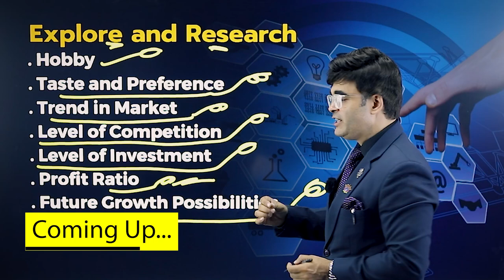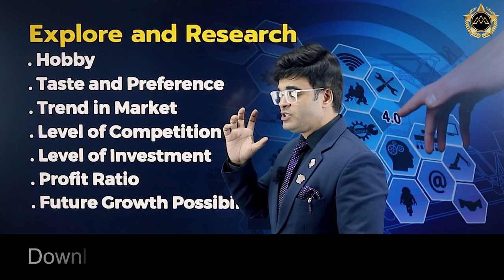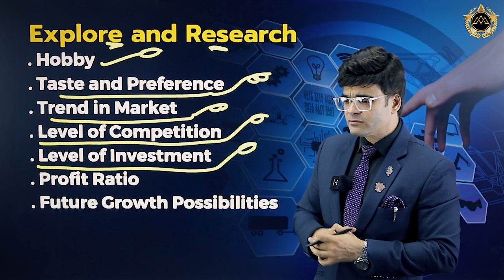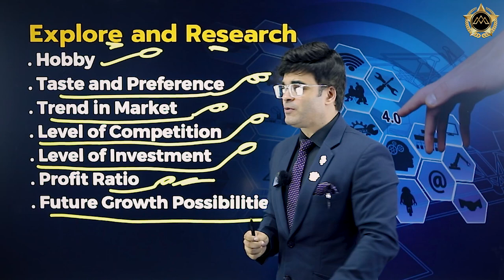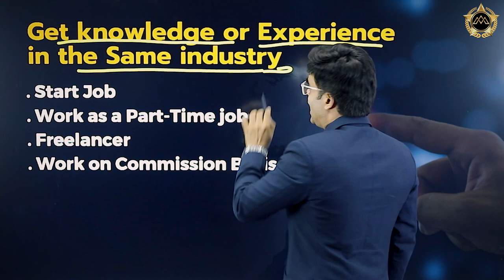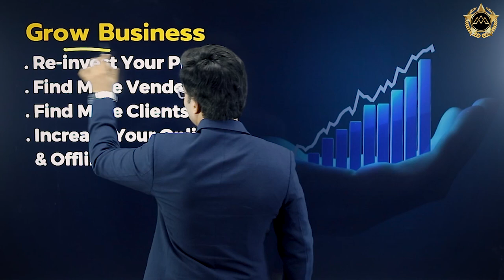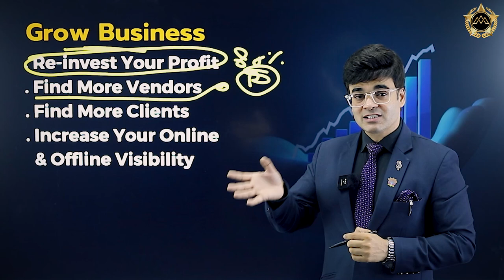बिना पैसे Business शुरू करो ऐसे | How to Start Business with Zero Money | Dr Amit Maheshwari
In this empowering video, Dr. Maheshwari unravels the secrets of starting a business from scratch, even if you don't have a significant capital investment.

Are you an aspiring entrepreneur with big dreams but limited financial resources? Dr. Amit Maheshwari understands your challenges and believes that determination, creativity, and resourcefulness can make your entrepreneurial dreams a reality.

In this eye-opening video, Dr. Maheshwari delves into practical strategies and actionable tips that will help you turn your entrepreneurial vision into a profitable business venture. From identifying lucrative niches and leveraging your skills and passions to exploring cost-effective marketing techniques and securing funding through alternative avenues, Dr. Maheshwari covers it all.

Throughout the video, Dr. Maheshwari shares inspiring stories of successful entrepreneurs who started with nothing but sheer determination and innovative thinking. He breaks down the myths surrounding the need for large capital and highlights the importance of focusing on value creation, customer satisfaction, and efficient resource allocation.

Whether you're interested in starting an online business, launching a service-based company, or delving into the world of e-commerce, this video offers practical guidance tailored to your needs. Dr. Maheshwari's proven strategies and expert advice will equip you with the necessary tools to overcome financial barriers and thrive in the competitive business landscape.

Join us as we delve into the insightful world of entrepreneurship with Dr. Amit Maheshwari. Watch the video now and unlock the secrets to starting a business with little to no money. Don't let financial constraints hold you back from pursuing your dreams. Empower yourself with knowledge, passion, and determination to build a successful business empire.

Remember, every successful business started with an idea and a burning desire to make it happen. Get ready to embark on your entrepreneurial journey today!